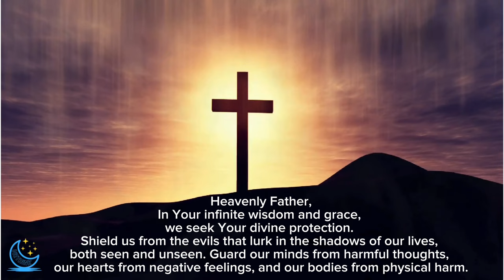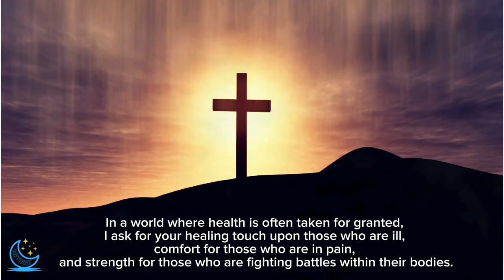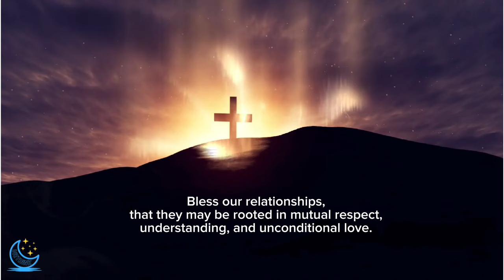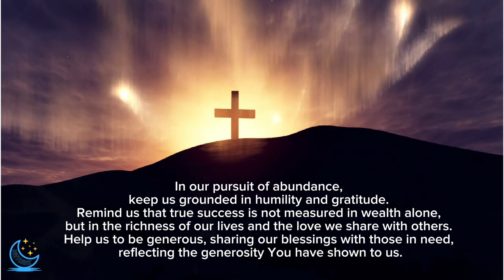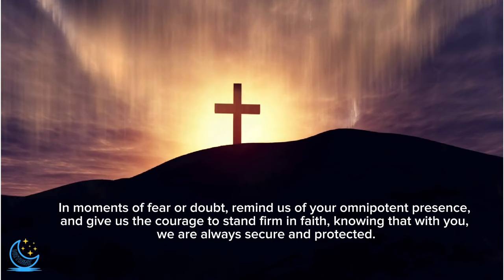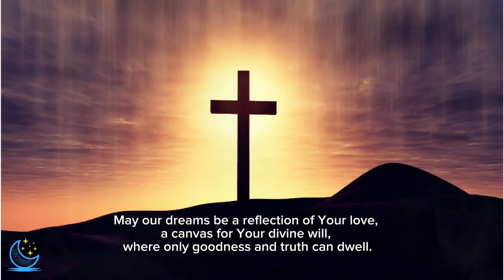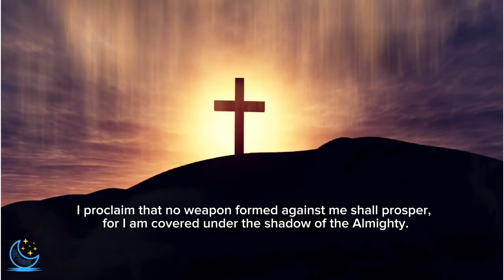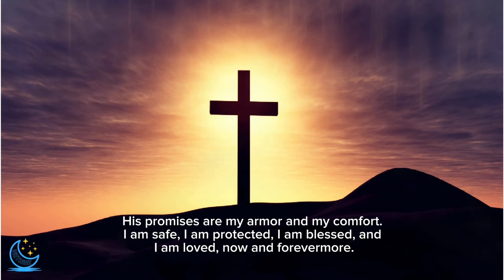Transform Your Life : The Power of 3AM Prayer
Discover the profound impact of 3 AM prayer in this enlightening video. Often regarded as the 'Hour of God,' 3 AM is a time of deep spiritual significance, where the world is quiet and the mind is clear. In this video, we delve into why praying at this hour can be incredibly powerful.

Whether you're a seasoned prayer warrior or just beginning your spiritual journey, this video will inspire you to experience the transformative power of 3 AM prayer. Join us in unlocking the potential of these quiet, reflective moments with God.